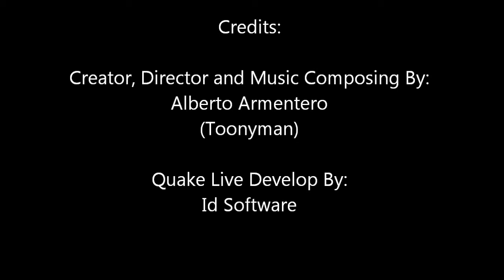Quake Live - S02E15 - Enter The Rookie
Description:
Toonyman plays Quake Live.

Intro and Credits Music By:
Toonyman

Quake Live Develop By:
Id Software